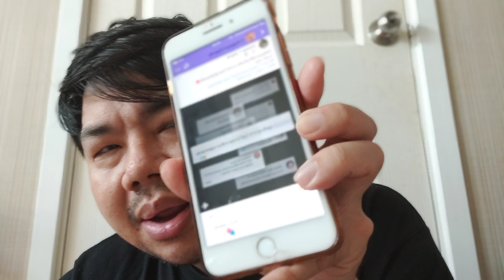EP.4 Miss Universe Thailand 2020 Pre Audition